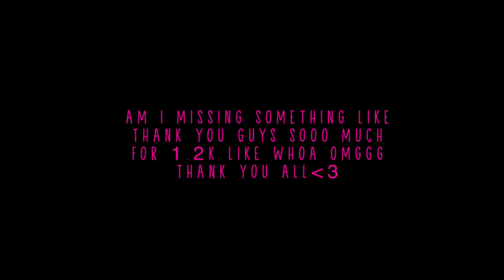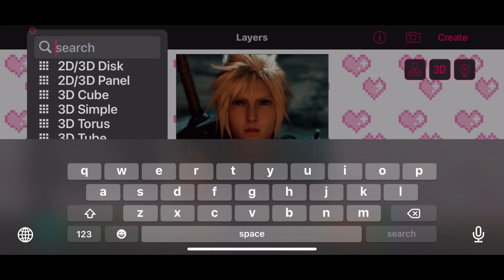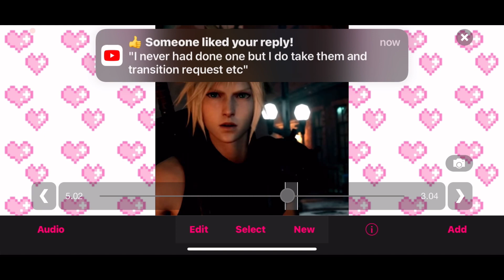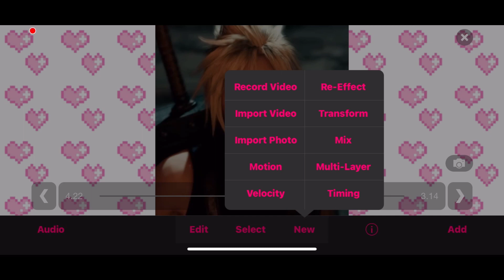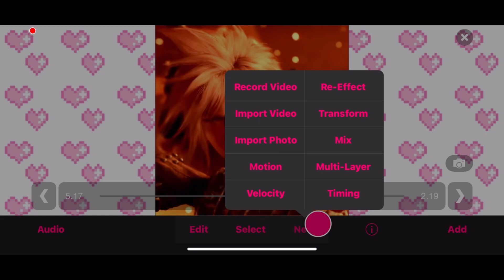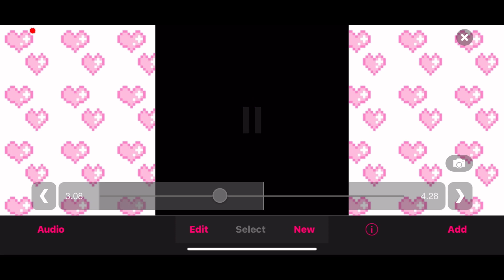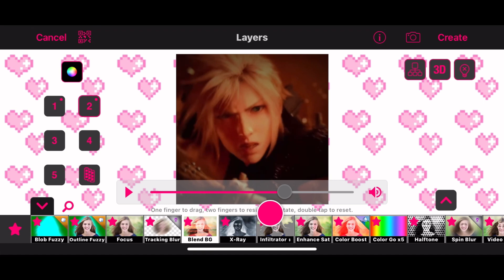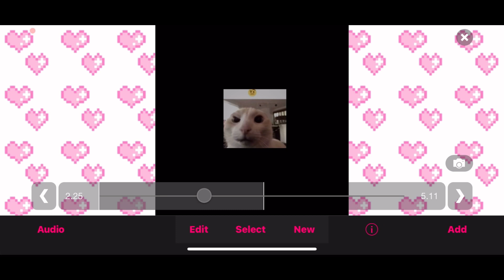Edit with me ! - videostar